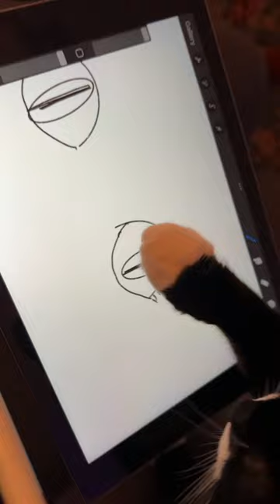Artist assistant!￼🎨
My cat is an artist 🎨😺